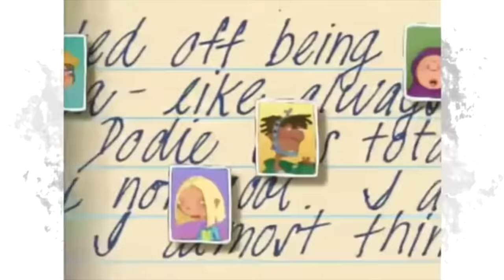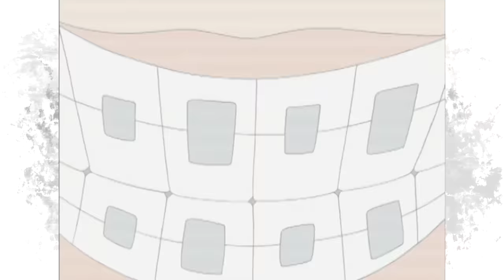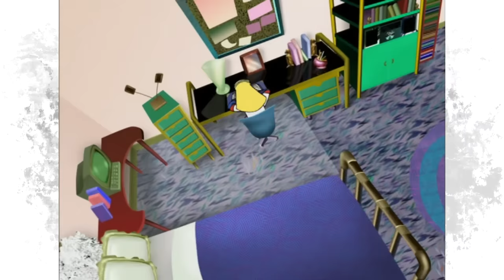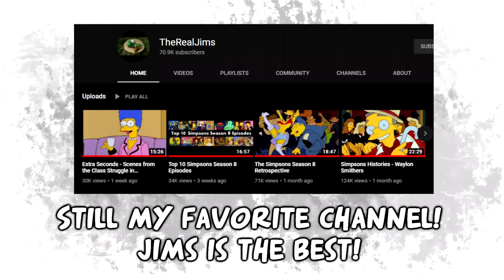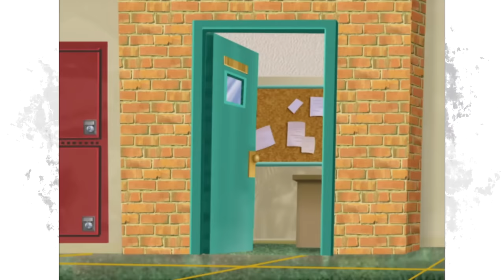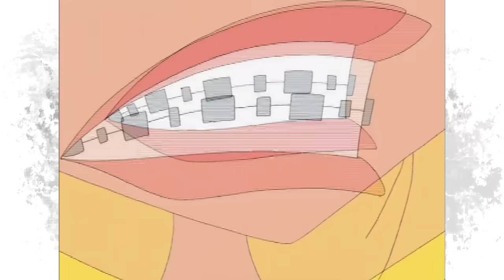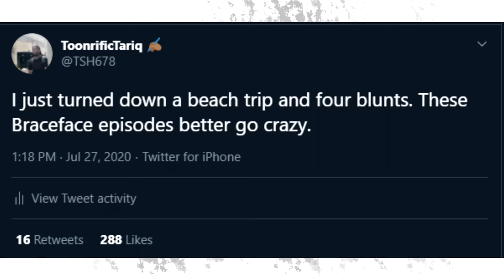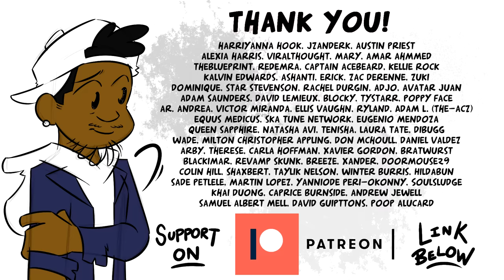BRACEFACE: The Beautiful Mess (feat. offbeat kiki)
"I'd brace myself, if I were you!"

Thanks to offbeat kiki for watching all of this damn Sharon Spitz with me and doing this video! Be sure to check their channel and you can purchase their Braceface cover